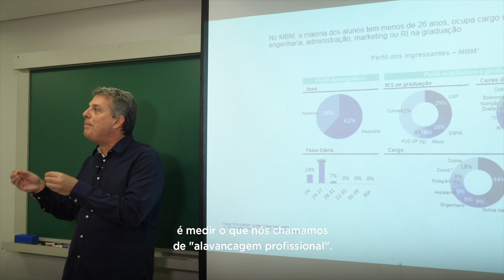FGV EAESP | Conheça os diferenciais do curso Master in Business and Management da FGV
Luis Rigato, coordenador do Master in Business and Management da FGV EAESP, explica detalhes sobre o curso e os diferenciais que ele oferece.